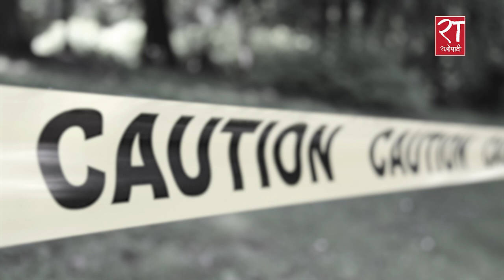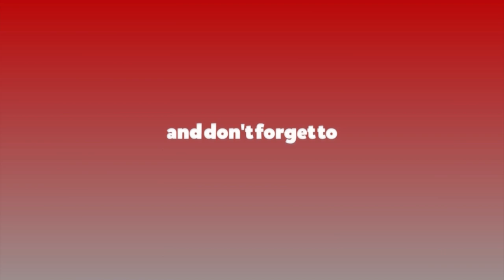कानुन कार्यान्वयनको जिम्मा पाएका प्रहरी नै जघन्य अपराधमा || Crime Report || Ratopati Special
कानुन कार्यान्वयनको जिम्मा पाएका प्रहरी नै जघन्य अपराधमा || Crime Report ||